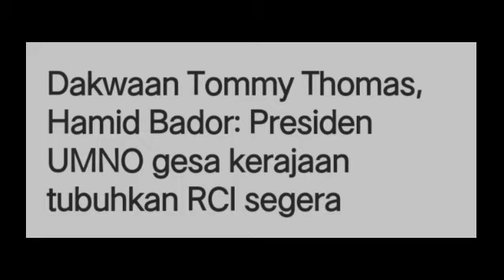KERANA TOMMY THOMAS!! RCI AKHIRNYA TERPAKSA DIBUAT? DASHYAT SUNGGUH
SEMOGA SEMUANYA DILINDUGI